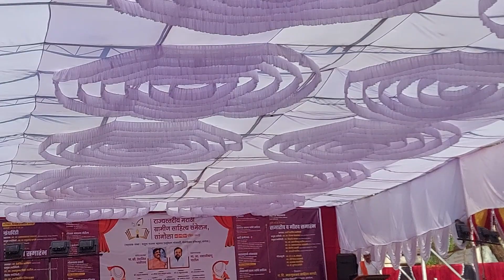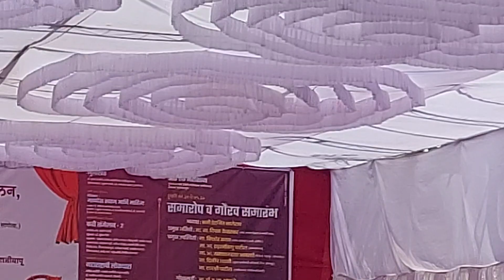राज्यस्तरीय मराठी ग्रामीण साहित्य संमेलन सांगोला | 9 एप्रिल 2023 | ह. भ. प.श्यामसुंदर सोन्नर महाराज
ह. भ. प.श्यामसुंदर सोन्नर महाराज

राज्यस्तरीय मराठी ग्रामीण साहित्य संमेलन सांगोला  | 9 एप्रिल 2023 |
संत साहित्य व समाज परिवर्तन